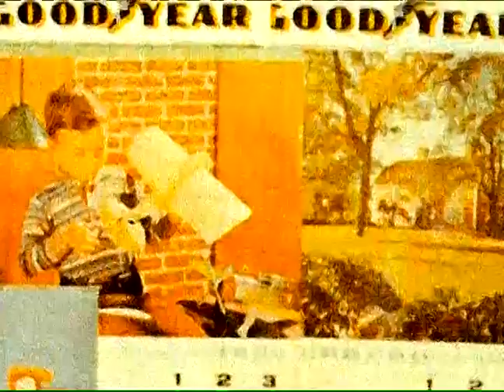VIOLETA VEGA CANTA TAPUKUYNII , HUAYNO PERUANO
La hermosa voz de Violeta Vega, cantante franco-polaca, nos trae los sonidos andinos de este lindo huayno de Maximiliano Durán, acompañados por las imágenes inquietantes del pintor peruano Braun-Vega. Una comprobación más de que la música no tiene barreras ni conoce de idiomas y que es, entre otras cosas, una necesidad de Violeta y expresar sentimientos bellos. Una felicidad para mí haber gestado este proyecto y tener el apoyo de gente tan valiosa.
¡Gracias Violeta y Herman!